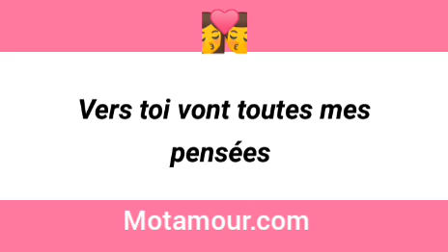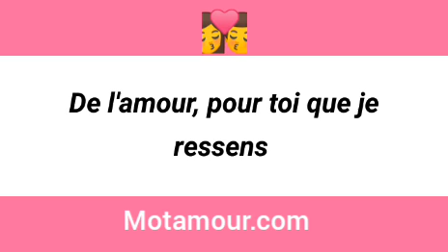Bonnes Paroles d'amour romantique 💕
Les meilleur parole d'amour à vous mes ami(es), L' amour c'est magique , voila mes bonne paroles d'amour de ce jour, bisou du cœur !

Plus belle parole d'amour, d'amitié et plus beaux citations d'amour